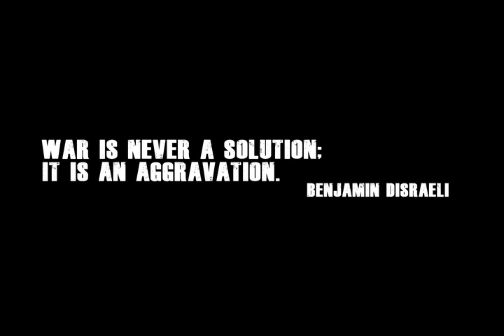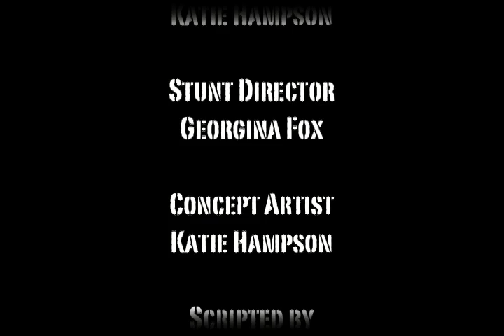War is on, When will it end?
Created for Btec Media Production at Blackpool Sixth Form College.

Clips, characters and storyline belong to 'Schwarts Productions 2010 ©'
Soundtrack belongs to Immediate Music

~Out~